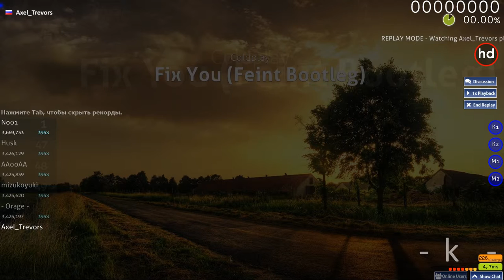[osu!]Coldplay - Fix You (Feint Bootleg) [Insane] +HD